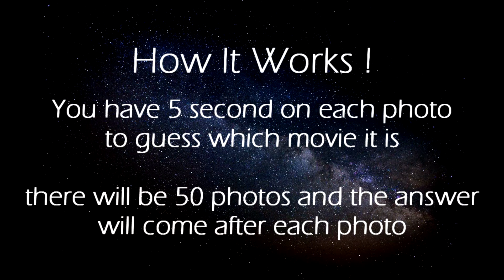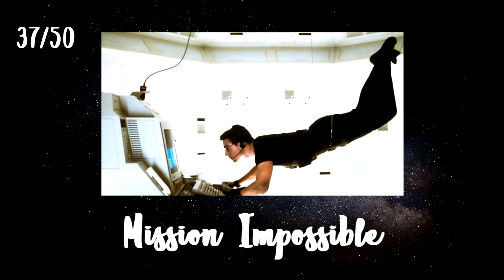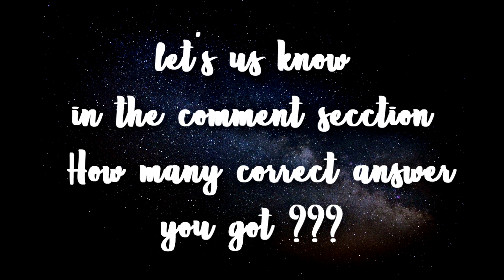Guess The Movie Photo Quiz | Movie Quiz photos challenge | Most popular movies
entertainment quiz

Most popular movies (top films)